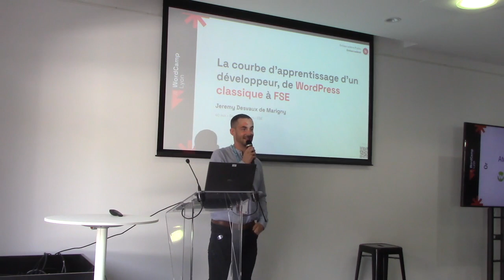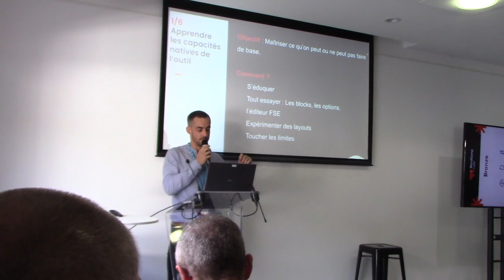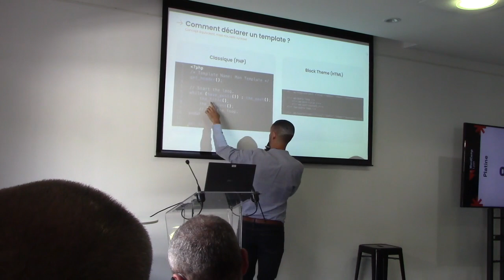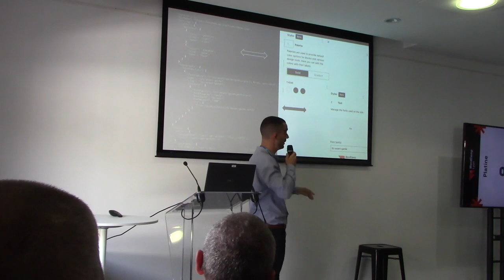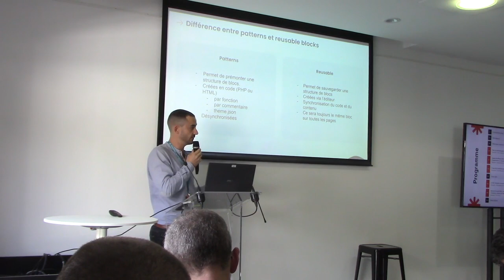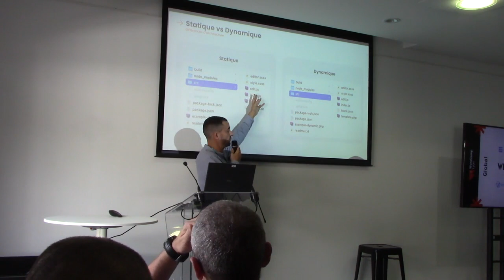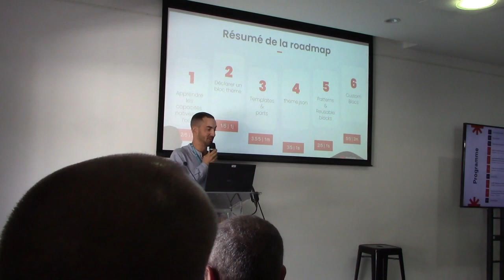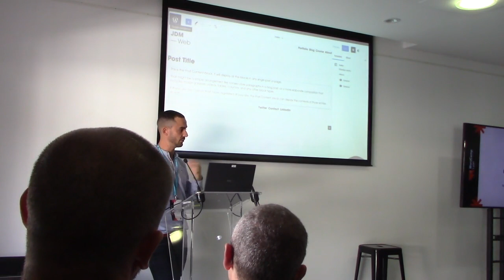La courbe d’apprentissage d’un développeur, de WordPress classique à FSE